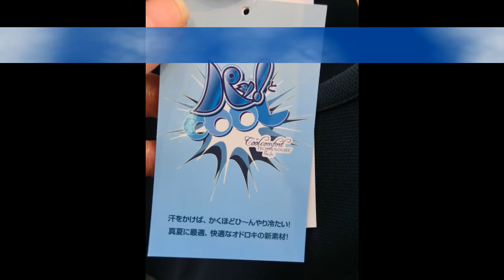nissen「 パッ！とCOOL」実演♪ 濡れると本当に冷たいの？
2012年5月11日(金)ニッセン東京プレスルームにて開催された
「ニッセン・2012夏商品お披露目イベント」で,ブログ用に撮影させていただいた動画です。

冷たくなったのがわかりやすいように・・・と、ポットのお湯で濡らしていますが、ハタハタハタ・・・としてから触ってみたら。

あら～！ホントに冷たいーーー！不思議な素材ですよね。

で、キャミソールを買ってみました。続きはブログで・・・